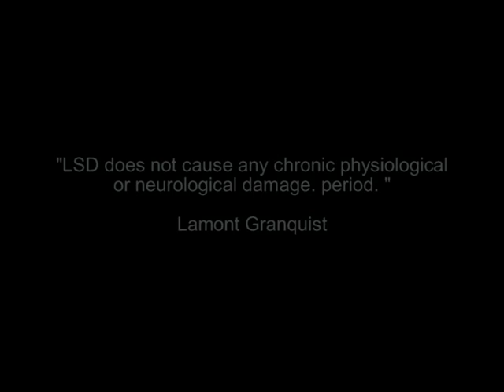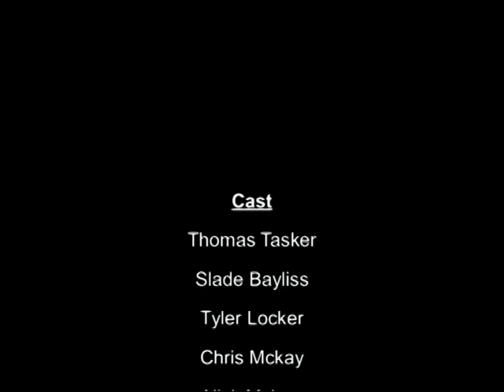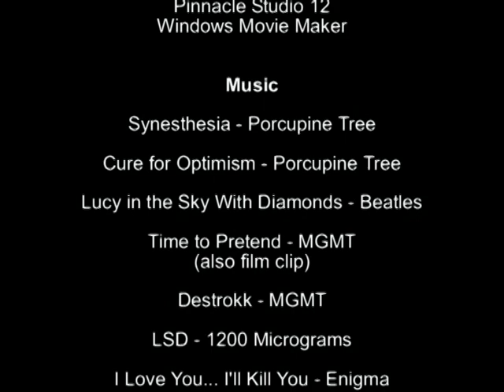LSD: The Musical (part II)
Part two of the epic

LSD: The Musical.